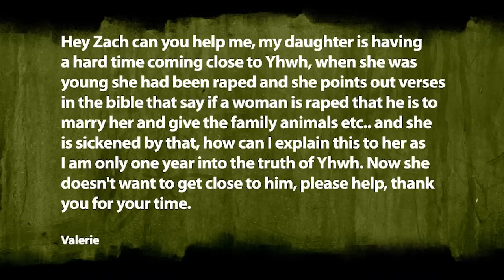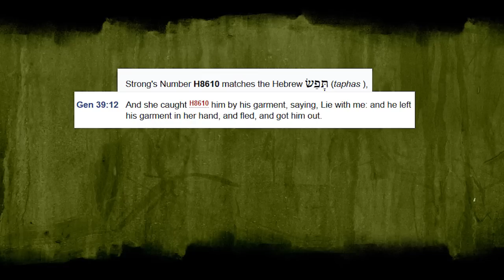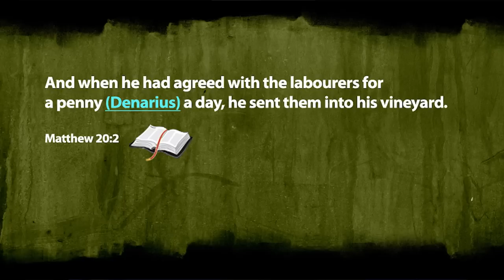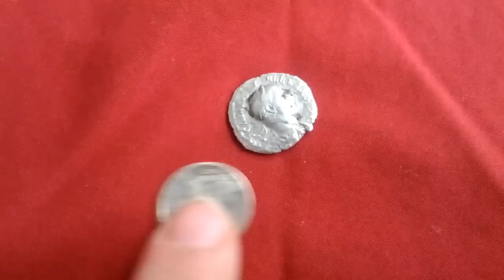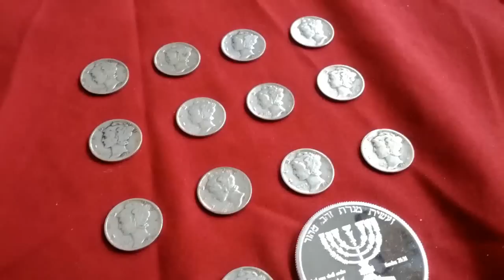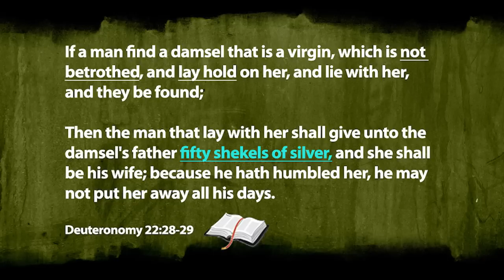Rape and Sex Before Marriage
I respond to a viewer's email and address again some things I've addressed in the past on this subject.  Does the Bible condone rape...Does God award rapists?  There must be some confusion going on here.